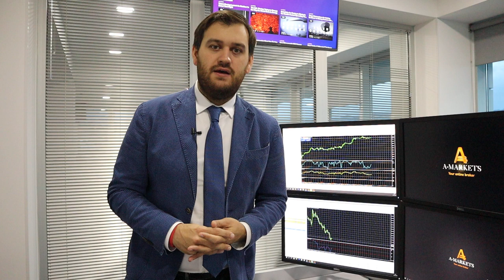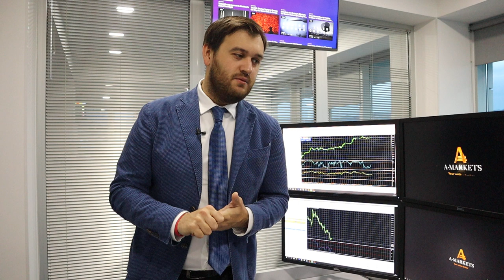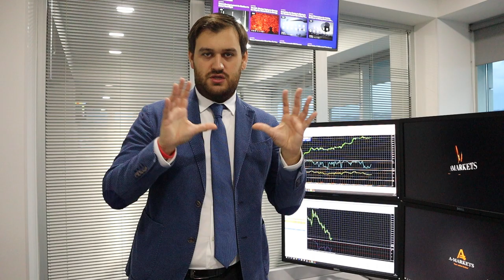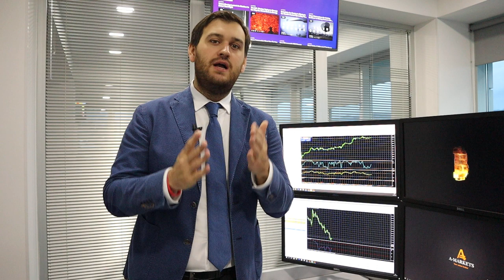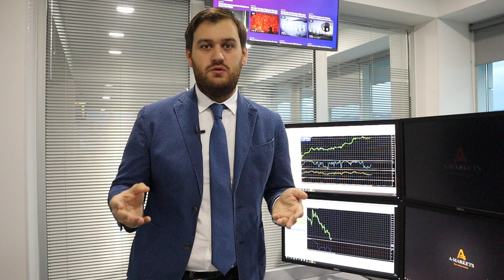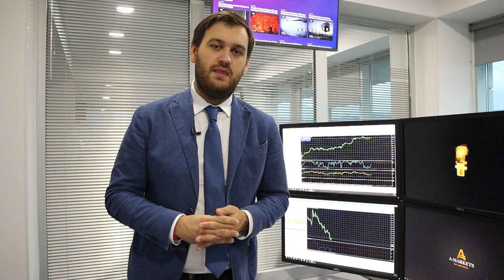Доллар продолжает укрепляться! | AMarkets